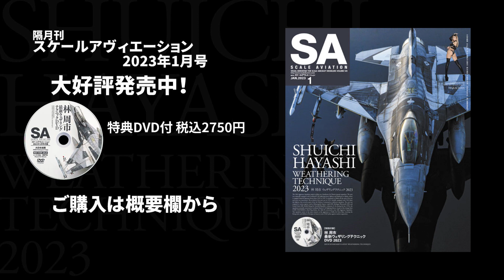隔月刊スケールアヴィエーション2023年1月号「林 周市 ウェザリングテクニック2023」PV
●妙技光る模型作品をこだわり抜いた写真でお魅せする究極の飛行機模型専門誌、隔月刊スケールアヴィエーション。2023年1月号の巻頭特集は「林 周市 ウェザリングテクニック2023」、掲載作例は全11作です。

●隔月刊スケールアヴィエーション2023年1月号のご購入はこちらから！

●新商品のご購入はこちら！